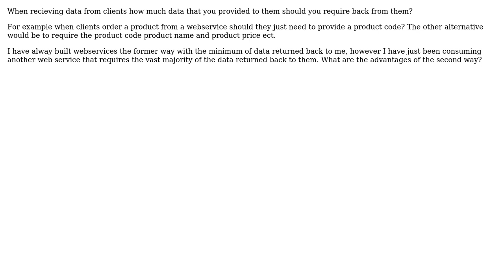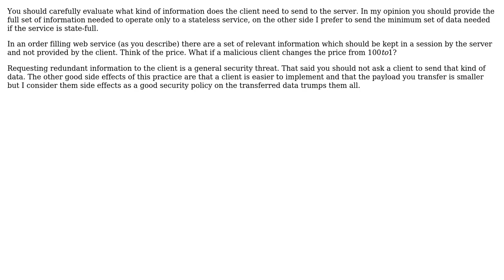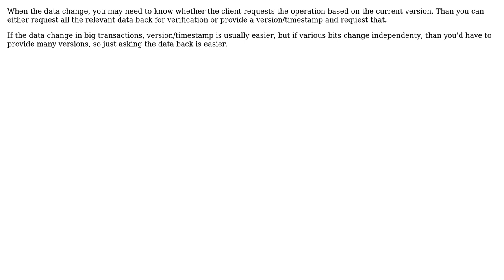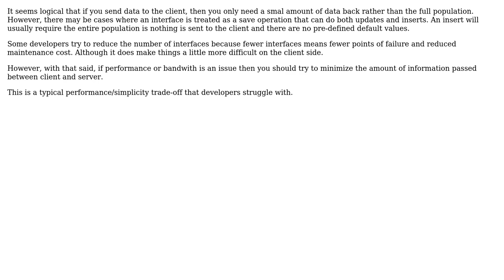How much data should be required in a request to a webservice? (7 Solutions!!)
How much data should be required in a request to a webservice?

With thanks & praise to God, and with thanks to the many people who have made this project possible! | Content (except music & images) licensed under CC BY-SA | Music | Images & others | With thanks to user Tom Squires user Terenzio Berni user SingleNegationElimination user NoChance user k rey user Jan Hudec user James Anderson user Carlo Kuip and the Stack Exchange Network Trademarks are property of their respective owners. You are responsible for your own actions.